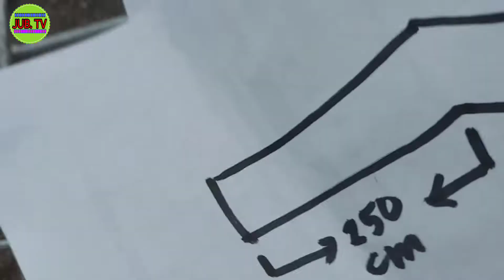HOW TO BEND MESH TRAY CABLE TRAY 300X60MM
How to bend 22.5 degree of cable tray 3 layer with the same distance and gap

How to bend 90 degree of cable tray 3 line with the same distance ://youtu.be/iSBd7irZ1-M

How to bend cable tray 2 90degree with out cut accurate support to support horizontal line

How to make long raduis 90 degree o a cable tray with 4 bend accurate to support and joint

How to bend 90 degree of cable tray accurate to joint and support with 22.5 degree offset